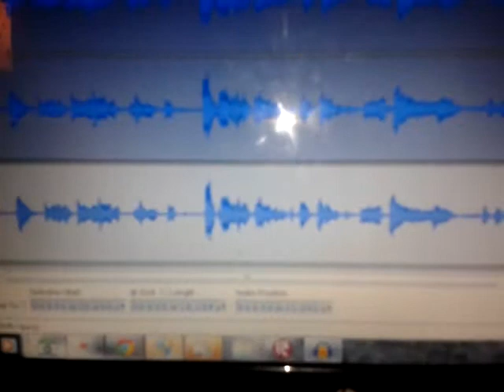Me sing this day aria reprise filly XD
This is me singing i just edited my voice